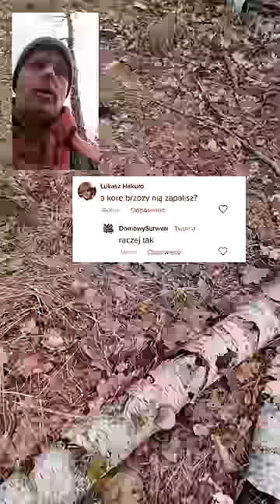Czy zapalniczka plazmowa zapali mokrą korę brzozy?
Zapalniczkę na prąd pokazywałem na tym filmie:
i ktoś zapytał, czy można nią podpalić korę brzozy. Postanowiłem to sprawdzić.

LOKOWANIE: bluzę dostaliśmy od marki Helikon.

Dotacje w Bitcoin przyjmujemy tu:
18Mk6j2mFcky1vJeiqxrZteEeuhthvRd9